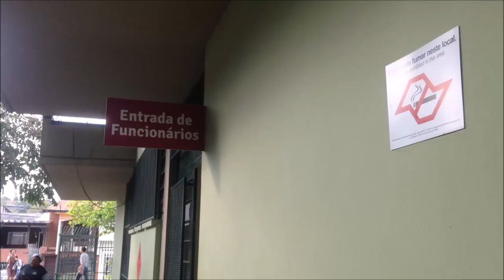ROTINA DE ESTUDANTE DE MEDICINA | VLOG UM DIA NO POSTO DE SAÚDE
Um dia da nossa rotina de Estudante de medicina no Estágio Prático de Atenção Primária a Saúde!! Contamos sobre os atendimentos no Posto de Saúde!! Rotina de internato :)